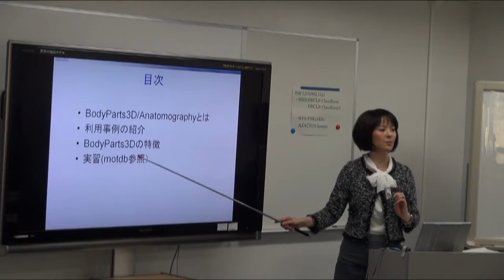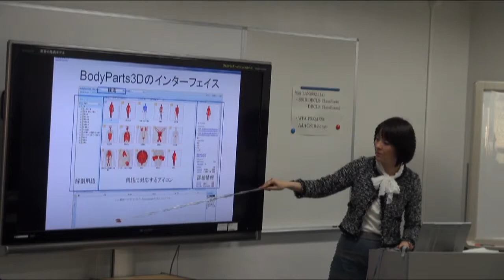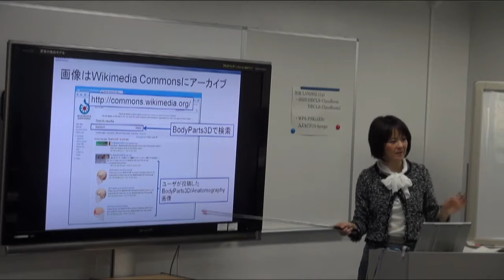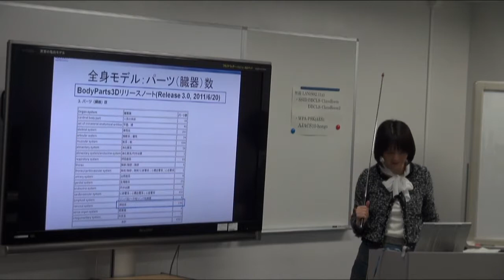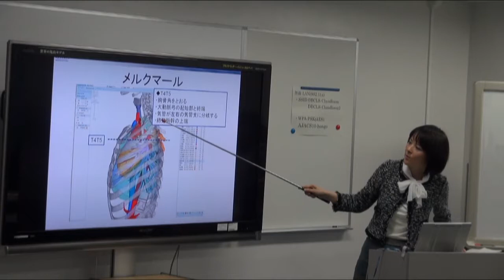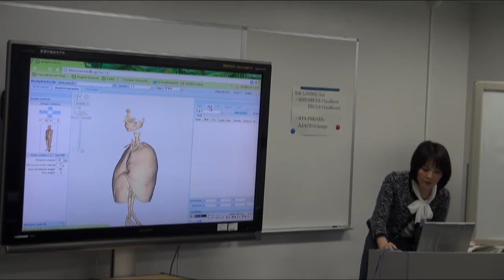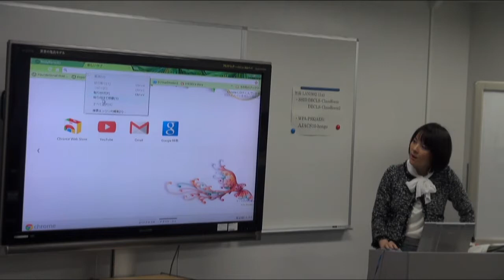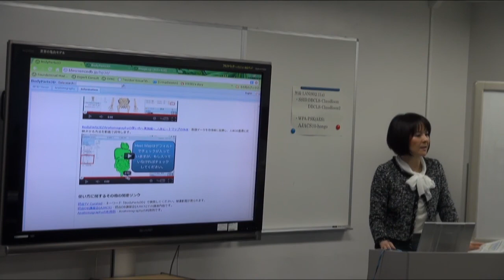BodyParts3D/アナトモグラフィーの使い方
本日の統合TVは、2012年2月10日に開催された、統合データベース講演会: AJACS本郷10から、DBCLS 藤枝 香 による「BodyParts3D/アナトモグラフィーの使い方」をお送りします。